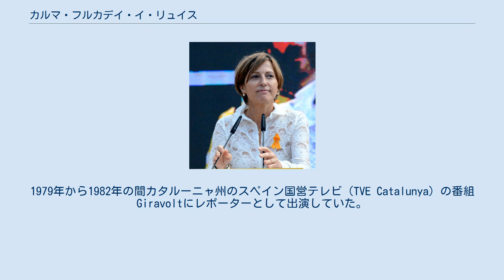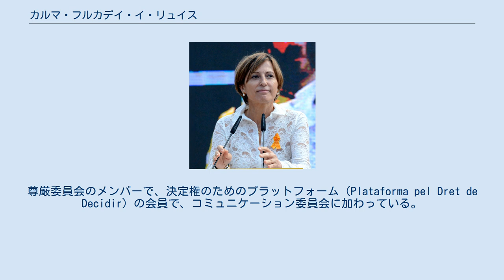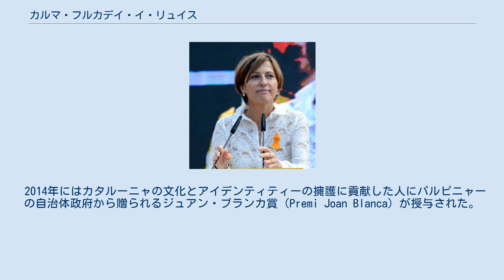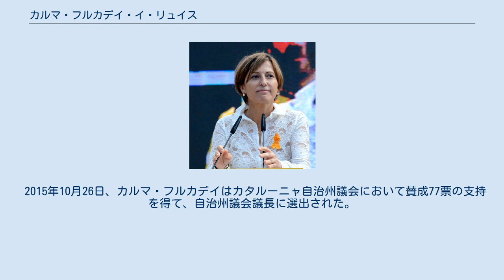カルマ・フルカデイ・イ・リュイス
カルマ・フルカデイ・イ・リュイス（カタルーニャ語: Carme Forcadell i Lluís、タラゴナ県シェルタ、1956年- ）は、スペインの政治家、文献学者、教師（カタルーニャ語の言語・文学）で、2015年10月26日からカタルーニャ自治州議会議長を務めている。
 NGO団体カタルーニャ語のためのプラットフォーム（Plataforma per la llengua）の創設メンバーで、文化・政治団体オムニウム・クルトウラルのサバデイ支部の執行部委員で、2011年4月から2015年5月までカタルーニャ独立主義を標榜するカタルーニャ民族会議（Asamblea Nacional Catalana）の会長を務めた。
 バルセロナ自治大学で哲学とコミュニケーション科学を学び、学士号を取得、その後同大学でカタルーニャ語文献学で修士号を取得した。
1979年から1982年の間カタルーニャ州のスペイン国営テレビ（TVE Catalunya）の番組Giravoltにレポーターとして出演していた。
また1985年以来教育局で公務員として働き、1992年からは教育局カタルーニャ語教育部局で言語正常化調整委員を、2004年からはバリェス・ウクシダンタルで言語、異文化間、社会的つながりに関する顧問を務めた。
また辞書や言語および文学などの教材の著作があり、また言語計画や、言語とアイデンティティーに関して様々なマスメディアで論説等を著し、あるいは出演などの活動も行っている。
尊厳委員会のメンバーで、決定権のためのプラットフォーム（Plataforma pel Dret de Decidir）の会員で、コミュニケーション委員会に加わっている。
 政治活動に関しては、カタルーニャ共和主義左翼（ERC）の構成メンバーで、2001年から2004年にかけて全国執行部に参画していた。
2003年から2007年の間サバデイの自治体政府でERC選出議員として活動した。
2007年には候補者リスト第2位で自治体選挙に出馬したものの、ERCは1議席しか獲得できず、落選した。
 2011年4月から2015年5月までの間カタルーニャの独立を主唱する組織であるカタルーニャ民族会議の会長職に就いており、2012年のデモ「ヨーロッパの新国家、カタルーニャ」と2013年の独立へのカタルーニャの道行進での組織における最大の代弁者の一人でもあった。
 2014年にはカタルーニャの文化とアイデンティティーの擁護に貢献した人にパルピニャーの自治体政府から贈られるジュアン・ブランカ賞（Premi Joan Blanca）が授与された。
 2015年の州議会選挙では独立主義派のカタルーニャ民主集中（CDC）とカタルーニャ共和主義左翼（ERC）が中心になって締結された協定に基づく選挙連合ジュンツ・パル・シの統一候補者リストにおいて、ラウル・ルメーバに次ぐ第二位に選ばれた。
 2015年10月26日、カルマ・フルカデイはカタルーニャ自治州議会において賛成77票の支持を得て、自治州議会議長に選出された。